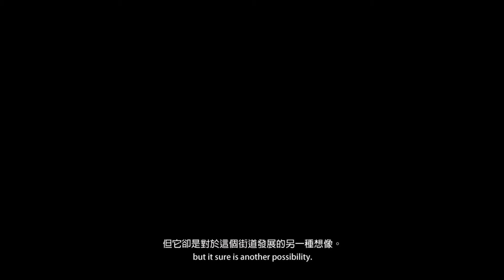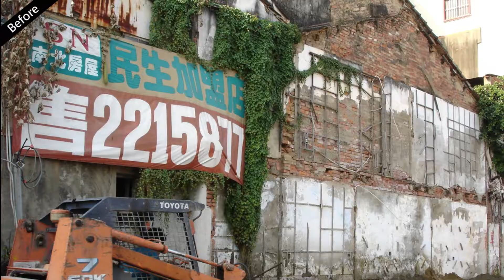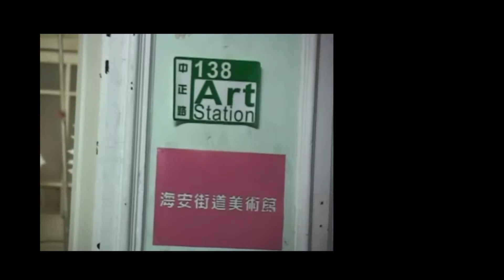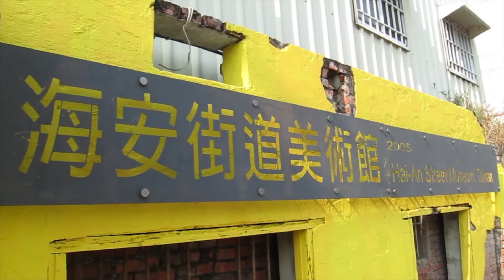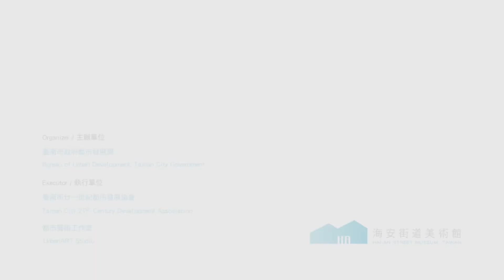海安街道美術館